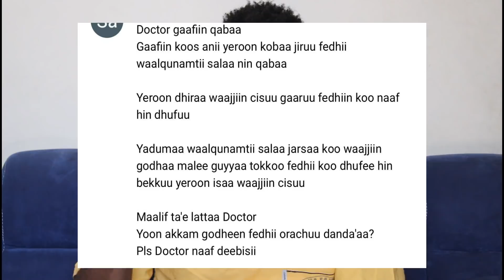Fedhii Sex hin qabu. fedhii abbaa manaakoo eeguu qofaaf godha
wal qunnamtii saalaa
fedhii wal qunnamtii saalaa
loss of ibido
gumgume